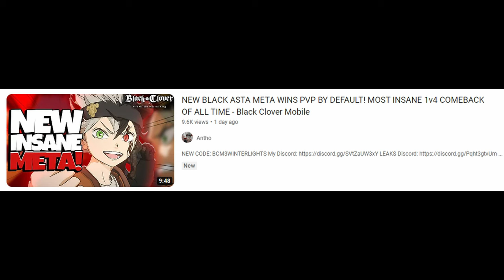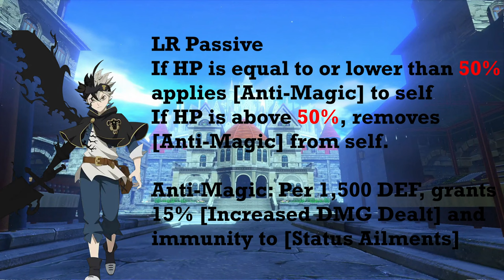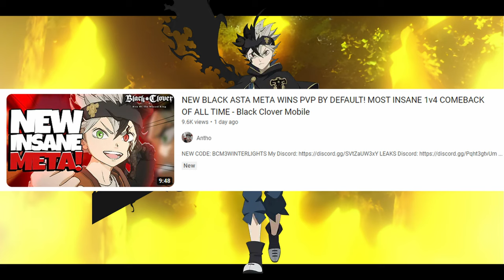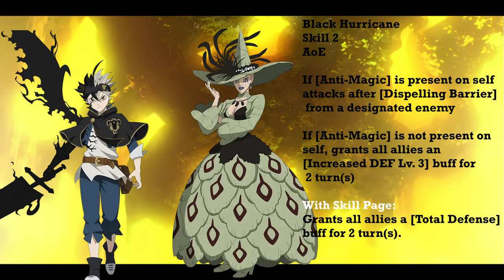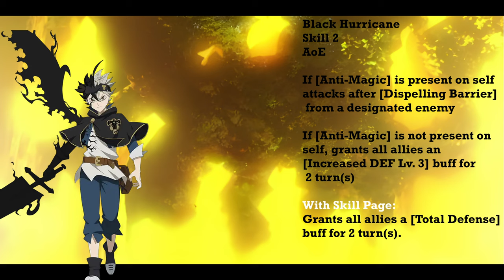How To Prepare For Black Asta In Global!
He's Black, so he's worth it.
Videos I used clips from:
Antho: NEW BLACK ASTA META WINS PVP BY DEFAULT! MOST INSANE 1v4 COMEBACK OF ALL TIME - Black Clover Mobile

BLACK ASTA DOES THE IMPOSSIBLE & SOLO PVP BY HIMSELF?! NO TEAM, NO PROBLEM - Black Clover Mobile
Gikku: BLACK ASTA WITH WITCH QUEEN IS INSANE IN PVP! 1.5 MILLION DAMAGE EASY! | Black Clover Mobile

Sonic Frontiers  Undefeatable (feat. Kellin Quinn)